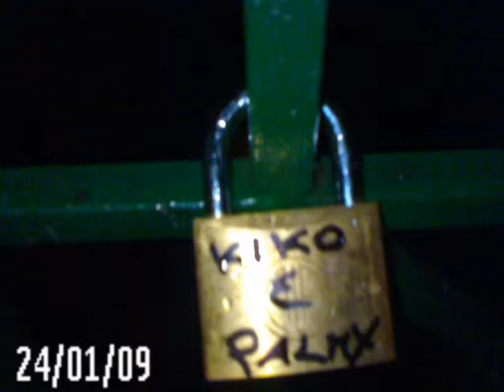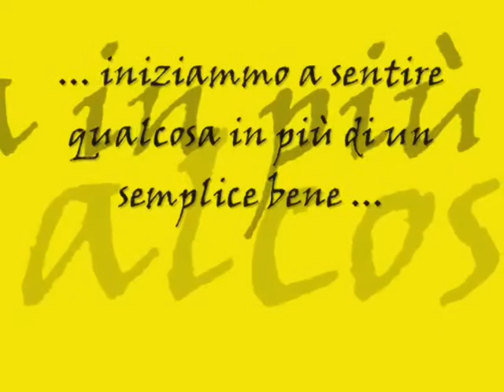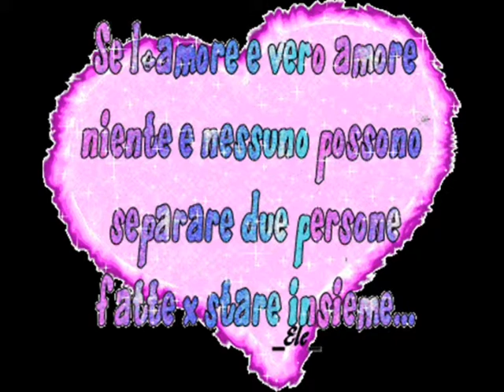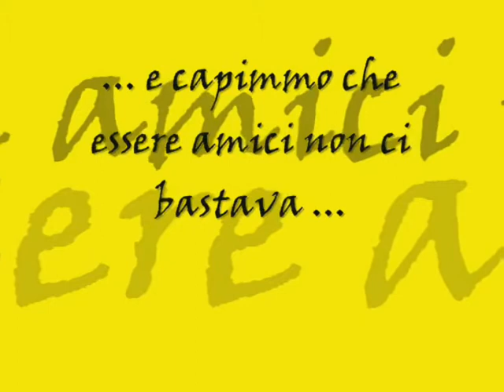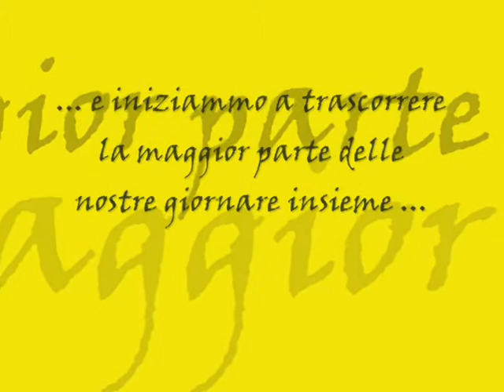kiko&Palmy 1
Prima parte !!! TI AMO MOMI !!!